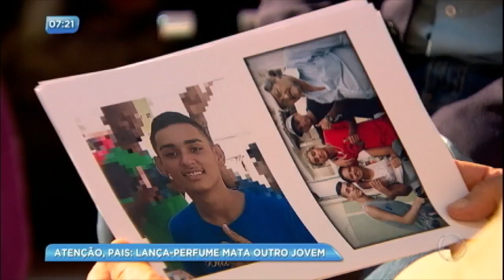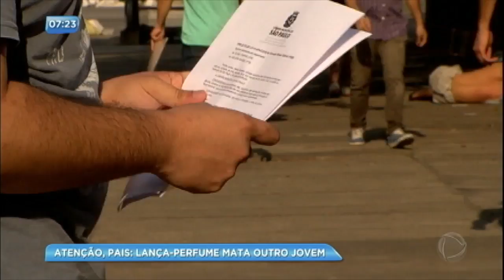Lança-perfume caseiro mata mais um jovem em São Paulo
A droga que virou febre entre adolescentes pode matar com apenas uma dose; entenda como funciona.